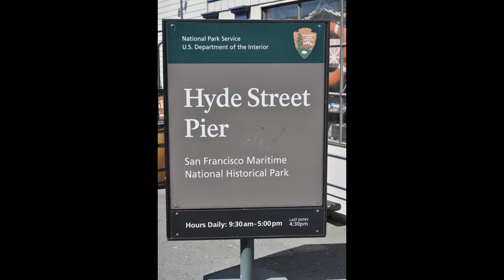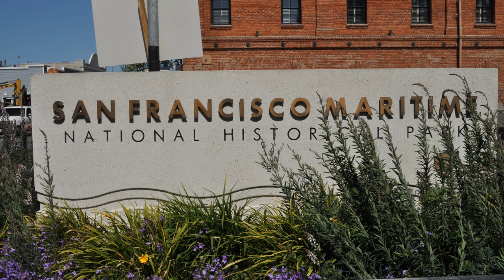San Francisco Maritime National Historic Park - California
DAY:  44-4                            San Francisco National Historic Park                                                5-22-13

This is what we saw today:

     San Francisco Maritime National Historic Park
     Alcatraz
     Wax Museum
     Pier 39
     Trolly Cars